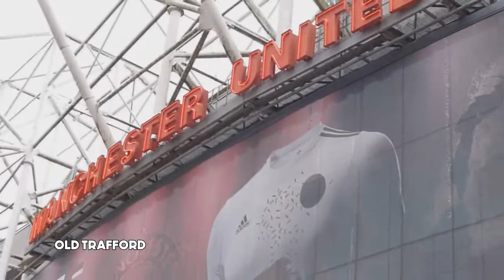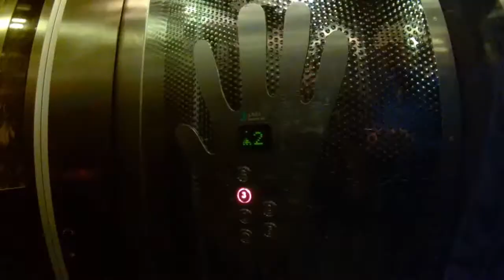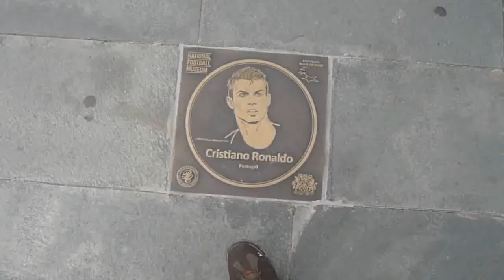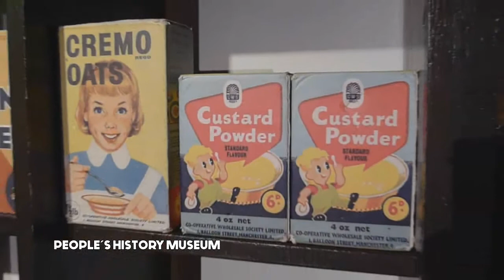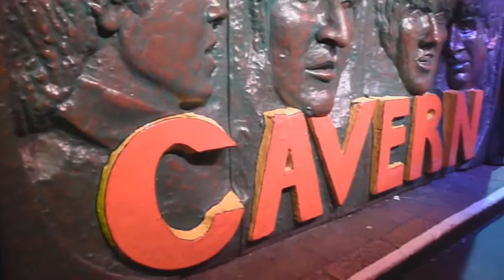Manchester and Liverpool (August 2016)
Our one week trip to Manchester and a short Liverpool visit.